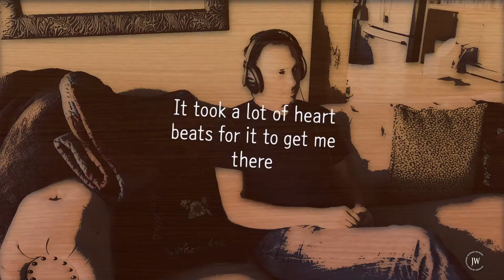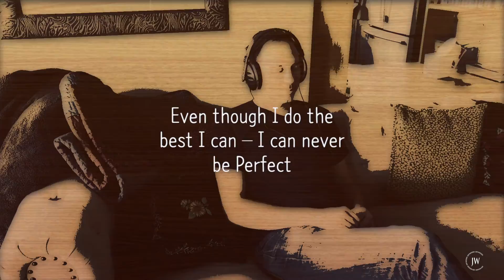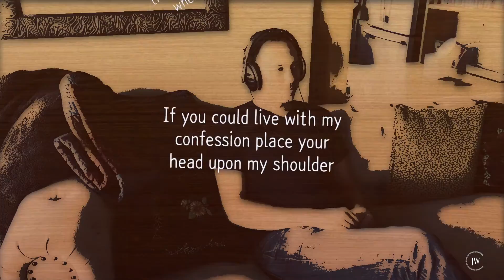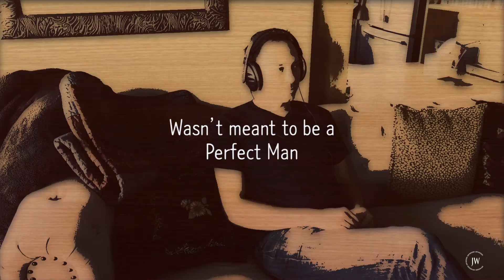A Perfect Man Lyric Video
This is the official lyric video for the song A Perfect Man.

Written by Jody Whitesides & Claude J Woods Jr.